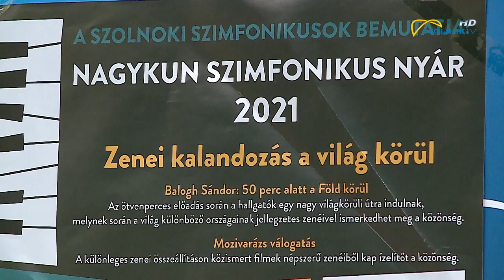Nagykun Szimfonikus Nyár 2021.07.01.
Hagyományteremtés  a Nagykunságban.   Új platformmal bővül a Szolnoki Szimfonikus Zenekar regionális koncertsorozata. Hagyományteremtő szándékkal idén nyáron először Nagykun Szimfonikus nyár címmel egy különleges fesztivállal ajándékozzák meg a vidéki lakosokat. Filmslágerek,világslágerek,örökzöldek csendülnek fel 4 nagykun város szabadtéri színpadán.